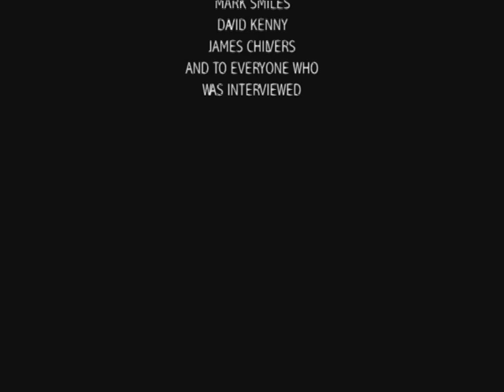Football Rivalries : Newcastle United v Sunderland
A short documentary looking into the history and background of the Tyne-Wear derby. Why is there so much hatred between the two sides?

Includes interviews with;
Ex Newcastle United number 9 legend Malcolm Macdonald and Ex Sunderland Captain Gary Bennett.